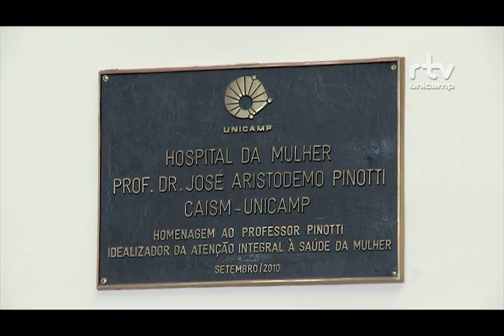Registro Geral - Caism inaugura conjunto de obras de reformas e ampliações